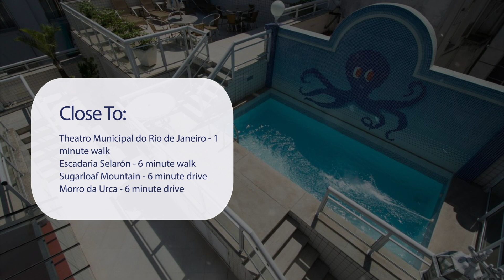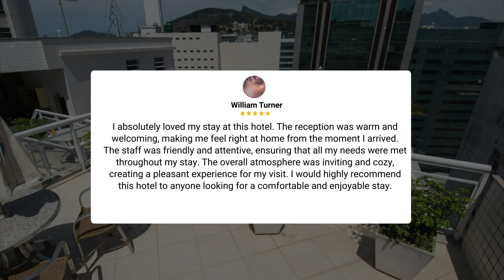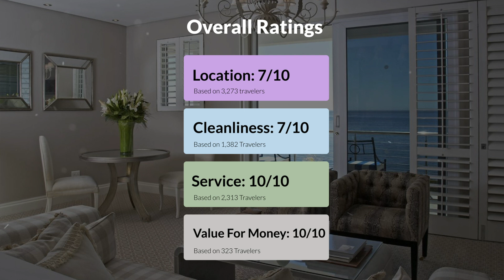Hotel OK, Rio De Janeiro Review - Is This Hotel Worth It?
In this video, we reviewed the Hotel OK, Rio De Janeiro based on its price, quality, value for money, and more. We also gave it ratings based on the travel type and more.

Additionally, we'll provide you with insights into the nearby attractions and activities that you can enjoy during your stay at Hotel OK, Rio De Janeiro. Whether it's exploring the local culture, sightseeing, or shopping, we've got you covered.